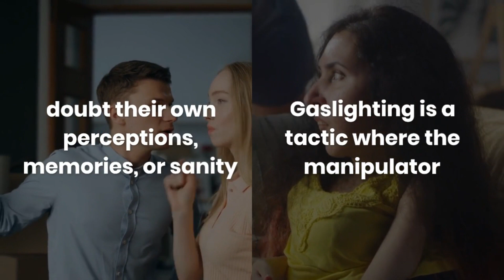What is Gaslighting?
Gaslighting is a form of psychological manipulation where the manipulator attempts to make the victim doubt their own perceptions, memories, or sanity. The term comes from the 1938 play "Gas Light," and its subsequent film adaptations, where a husband tries to convince his wife that she is going insane by making subtle changes in their environment and insisting she is mistaken or imagining things when she notices them.

Key Characteristics of Gaslighting
Denial:

The manipulator denies they ever said or did something, even when there is clear evidence to the contrary.
Trivializing:

The manipulator makes the victim's feelings or concerns seem unimportant or irrational.
Withholding:

The manipulator pretends not to understand or refuses to listen to the victim's concerns.
Countering:

The manipulator questions the victim's memory of events, even if the victim remembers them correctly.
Blocking/Diverting:

The manipulator changes the subject or questions the victim's thoughts to redirect the conversation.
Forgetting/Denial:

The manipulator pretends to forget what actually happened or denies promises made.
Effects of Gaslighting
Confusion:

The victim becomes unsure of their own memory and perception.
Low Self-Esteem:

The victim starts to feel incompetent and worthless due to the constant doubt cast on their abilities.
Increased Dependence:

The victim may become more dependent on the manipulator for a sense of reality and validation.
Emotional and Psychological Distress:

Feelings of anxiety, depression, and helplessness can arise from the constant manipulation and invalidation.
Isolation:

The victim might withdraw from friends and family, feeling misunderstood or unsupported.
Examples of Gaslighting
Personal Relationships:

A partner denies they were flirting with someone else, despite clear evidence, and accuses the other partner of being overly jealous or paranoid.
Workplace:

A boss takes credit for an employee's idea and then insists that the employee is misremembering when they confront them about it.
Family:

A parent constantly undermines a child's achievements, telling them they are not as good as they think they are, causing the child to doubt their own abilities.
Defending Against Gaslighting
Document Everything:

Keep a record of conversations, incidents, and events to have tangible evidence of what has occurred.
Seek Support:

Talk to trusted friends, family, or a mental health professional who can provide an outside perspective.
Trust Your Perceptions:

Remind yourself that your feelings and perceptions are valid, even if the gaslighter tries to convince you otherwise.
Set Boundaries:

Establish clear boundaries with the manipulator and limit your interactions if possible.
Educate Yourself:

Learn about gaslighting and other manipulative behaviors to recognize the signs early and take appropriate action.
Understanding gaslighting can empower individuals to recognize and resist this harmful form of manipulation, maintaining their sense of reality and self-worth.